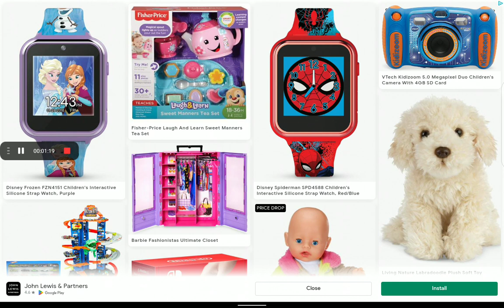11 January 2023